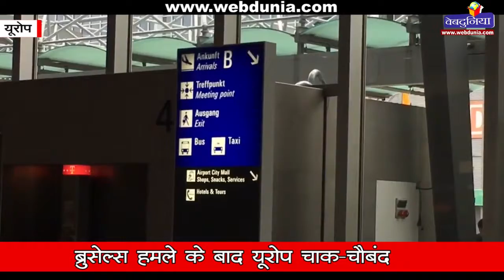ब्रुसेल्स हमले के बाद यूरोप चाक-चौबंद